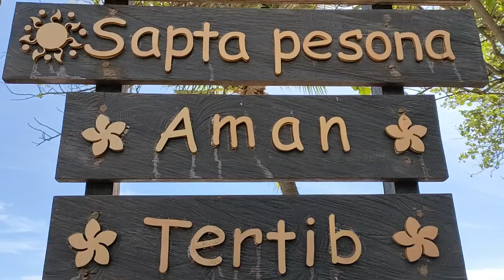Visit Bali! Suasana Senja Pantai Kuta - Bali